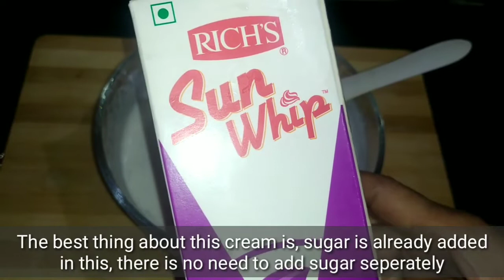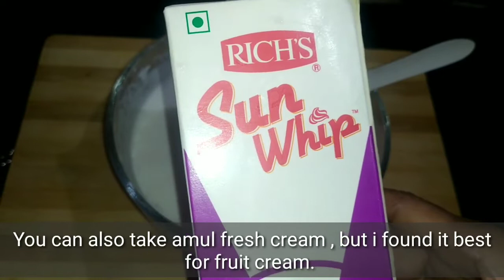Fruit Cream Recipe l Fruit Cream Salad l Indian Dessert Recipe l How to make Fruit Creamlफ्रूट क्रीम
Hello Everyone,

On my channel you get simple & yummy recipes in hindi with very Simple tricks & tips. In this video I have made a quick and easy dessert, Fruit Cream or you can say Fruit Cream Salad. If you have any function or party at your home , serve this dessert to your guests .Your Guests would love this.😊 Enjoy this & Try once at your home and share your reviews with me 😊

If you like my video please press like button & also share video with family & friends.

Ingredients List :
1.5 cup Fresh Cream ( or Sun Whip cream or Amul Fresh Cream)
1 Banana
1/2 Pineapple
1 Mango
1 Pomegranate
1 Apple
1 tsp Vannila Essence ( You can take any essence of your choice)
Chopped Nuts ( Cashews & Almonds)

Gun Cooking & Grooming